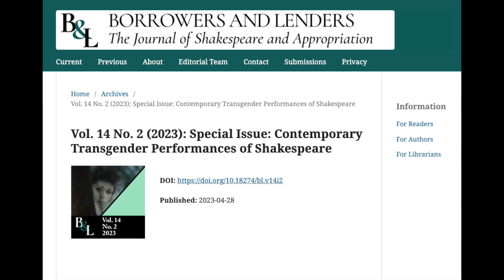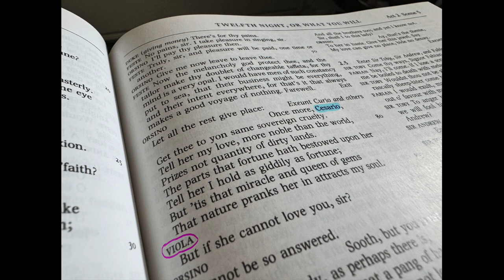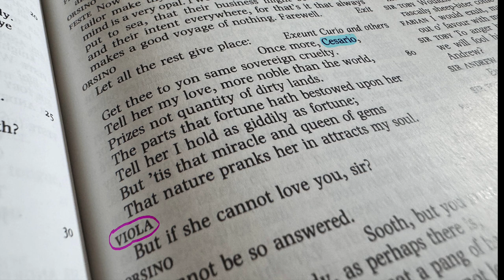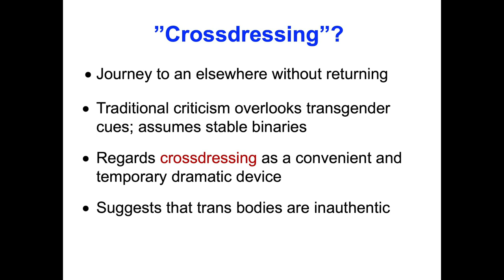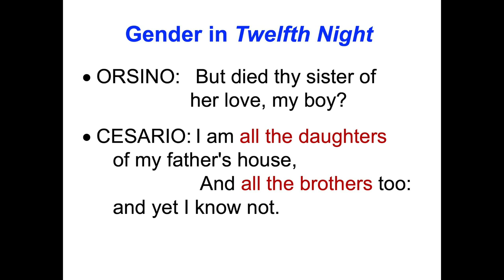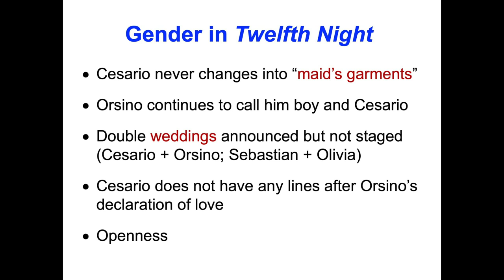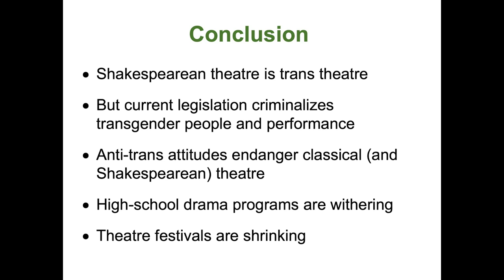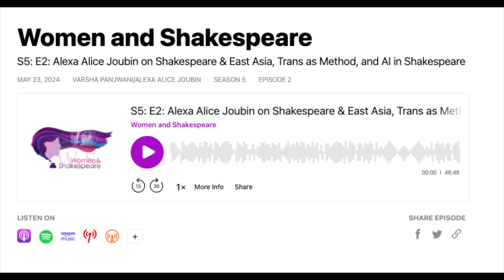Trans as Method: Women & Shakespeare Podcast Interview of Alexa Alice Joubin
What is gender? How does it affect performances of Shakespeare's plays that focus on genderplay? In this podcast, Varsha Panjwani interviews Alexa Alice Joubin on her theory of trans as method to analyze performances.

00:18 How does trans as method change our perception of gender?
02:39 Are there transgender characters in Shakespeare?
03:11 Cisgender sexism
03:48 Cisgender sexism: Twelfth Night editions
04:57 Why is cross-dressing a misnomer?
06:25 Gender in Twelfth Night
07:02 Drama is a lab for humanity
07:24 Cisgender mindset
09:13 Why should trans studies care about Shakespeare?
10:48 Conclusion

Professor Joubin teaches at George Washington University in Washington DC, and Professor Panjwani is a professor at Fordham University in London.